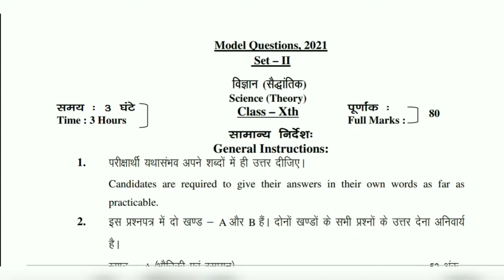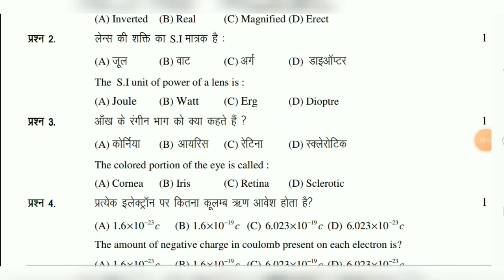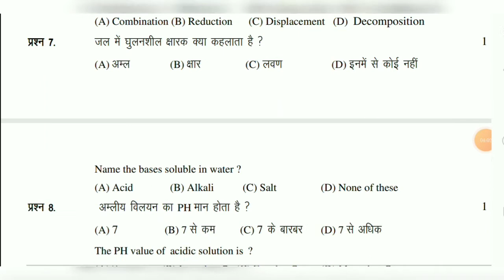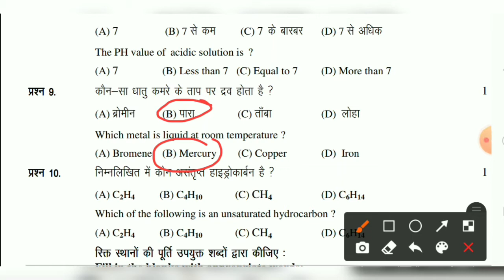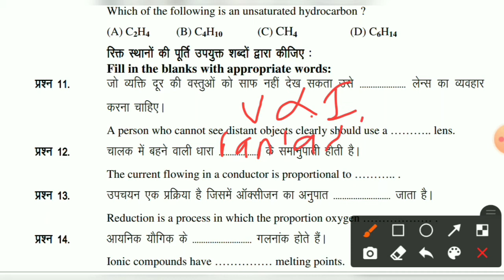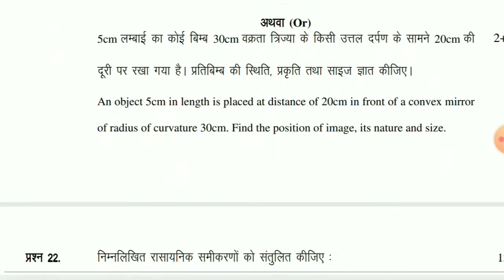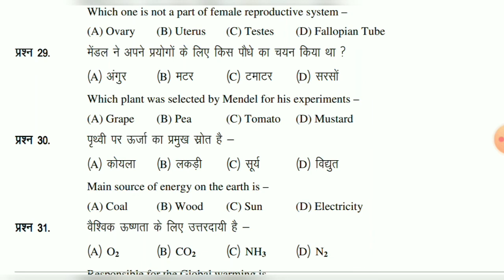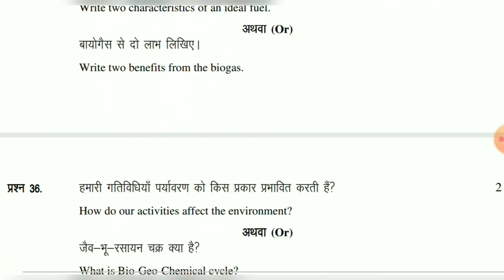jharkhand_board_model_paper_2_science model paper_II ।। class_10th ।। MCQs By_Gautam Kumar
✴️in this video complete solution of model paper 2 science class _10th

🔰 ऐसे ही वीडियो के लिए मेरे टेलीग्राम चैनल से जुड़ जाए तथा वहा से pfd download कर ले।